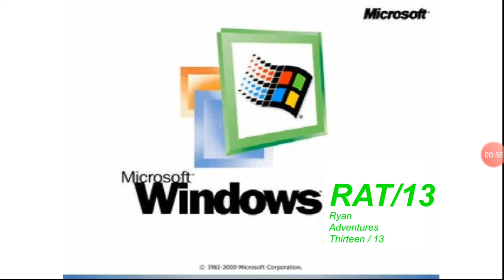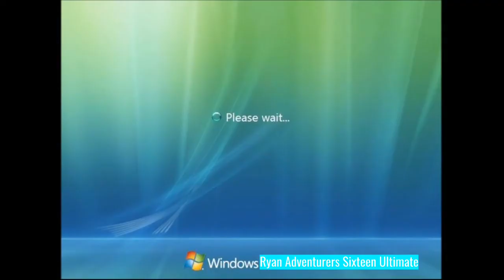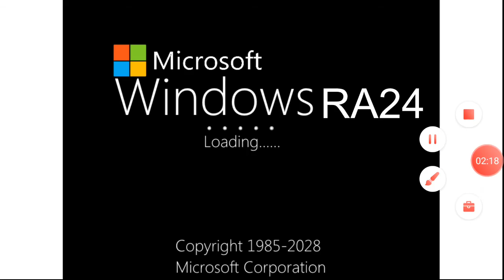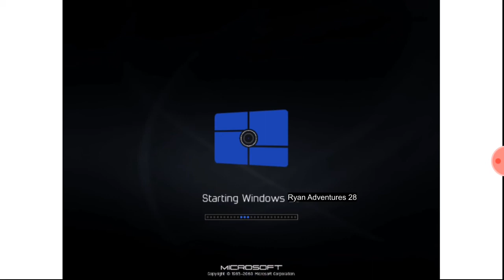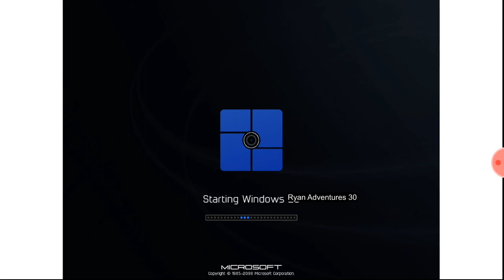Windows Ryan Adventures Mega History (2022 Bc-499999997) [REUPLOADED]